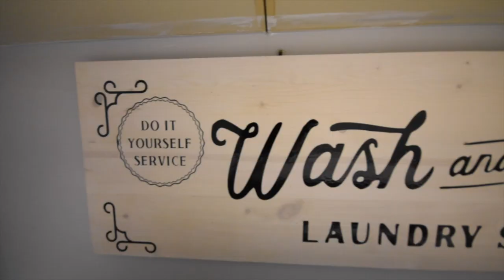Greg Weeks, 43 Belmont Crescent, Midhurst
Greg Weeks, Century 21 BJ Roth